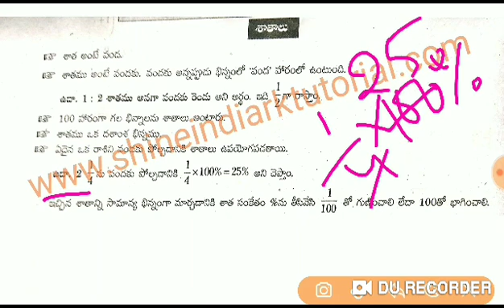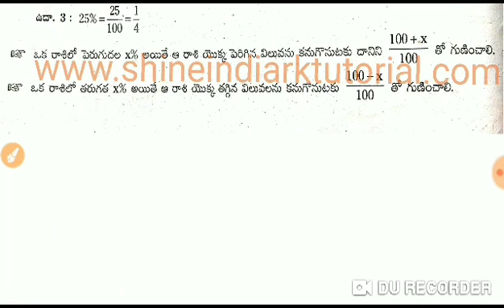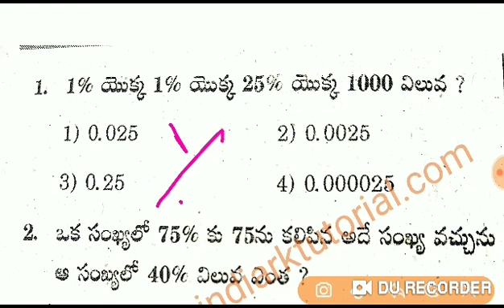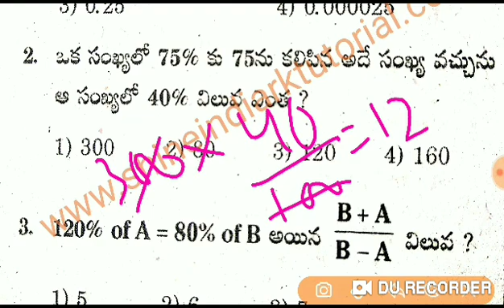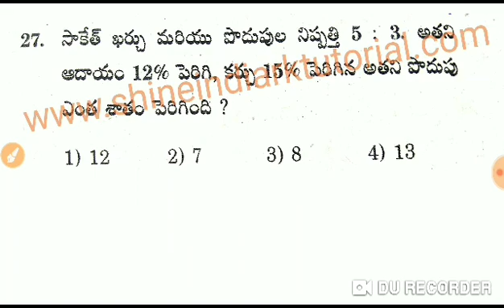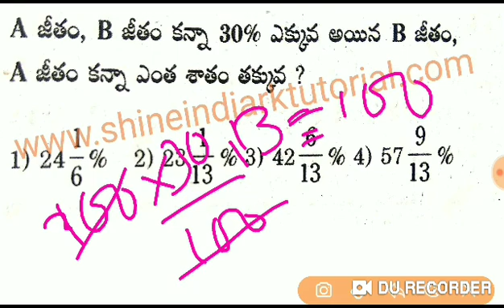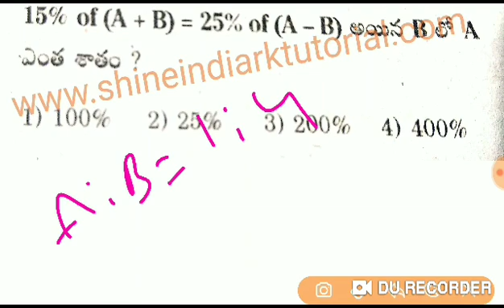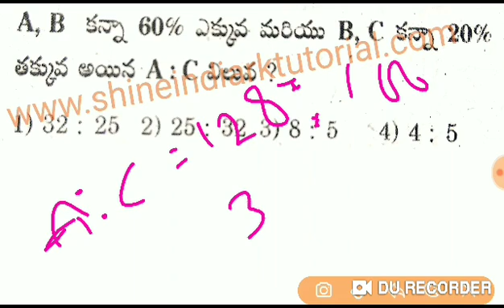అంకగణితము - 5 || DSG - TET - SGT - 2020 Special